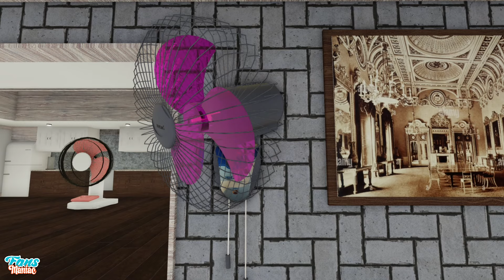FUNNY Moments Caught On Camera With Broken Wall Fans!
You're not going to believe how hilarious these wall fan fails can be!

Get ready to LOL with the most hilarious moments caught on camera featuring broken wall fans! From spinning out of control to making weird noises, these funny fan fails will leave you in stitches. Watch till the end for the best funny broken wall fan moments that will make your day!